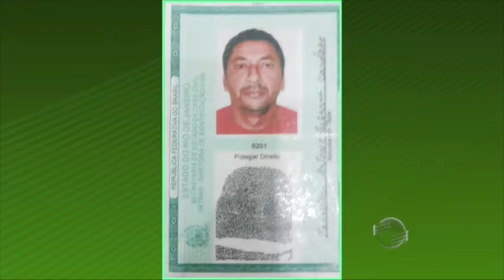Polícia apreende carga com 40 kg de drogas em Cristalândia-PI